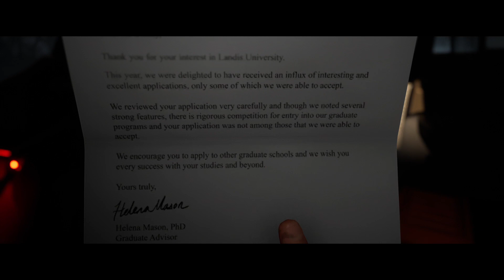The Quarry Бодрое начало / Scary Move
Первая попытка